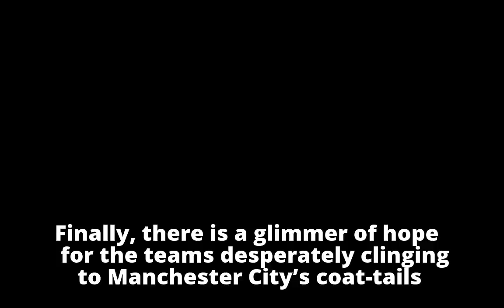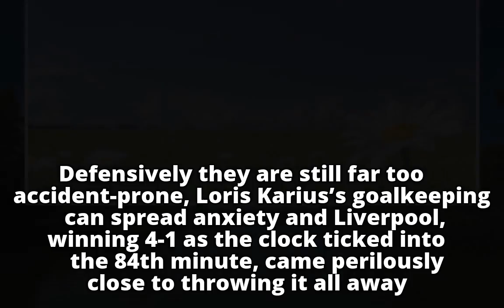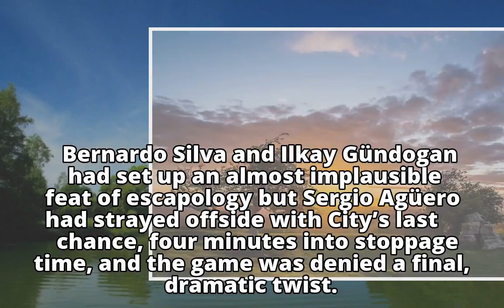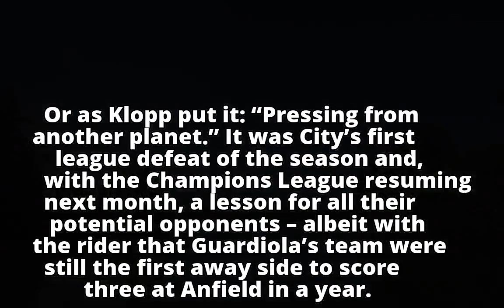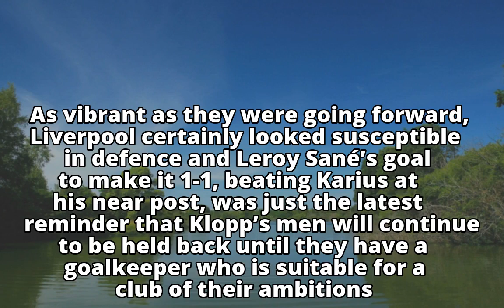Liverpool and Mohamed Salah put thrilling end to Manchester City’s run Liverpool and Mohamed Salah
Liverpool and Mohamed Salah put thrilling end to Manchester City’s run

Liverpool and Mohamed Salah